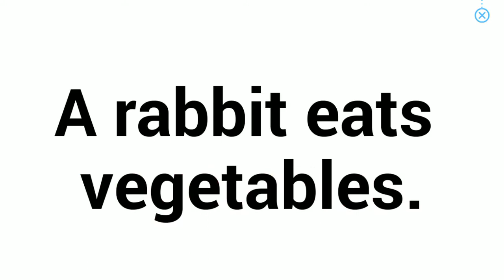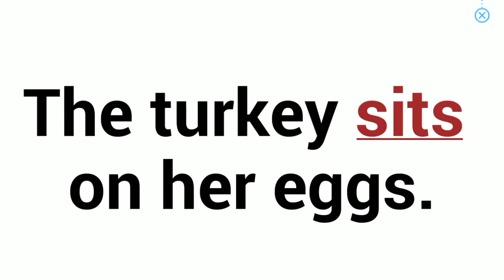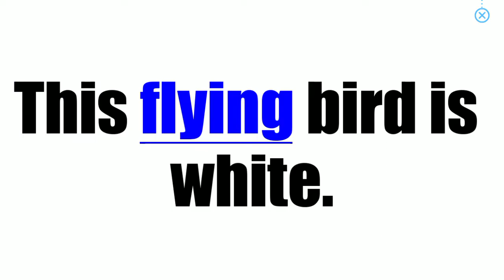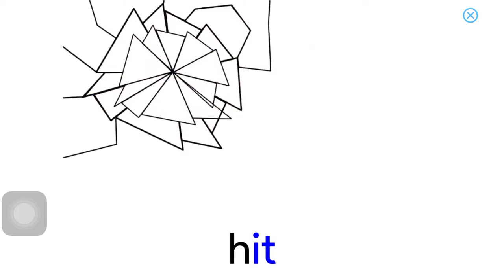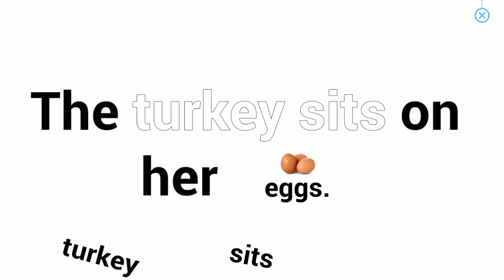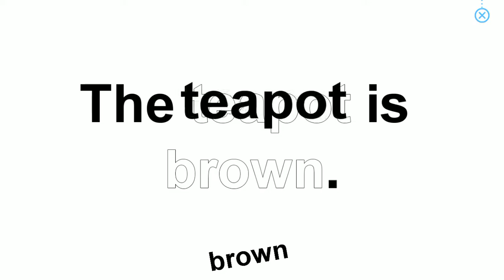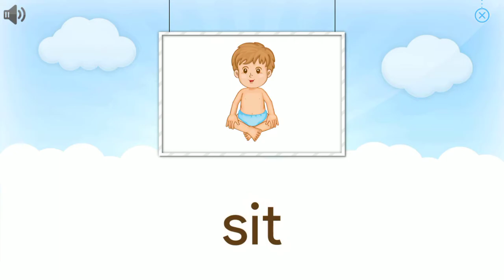Medium level - Lesson 43/310 - Monkey Junior - #1 Learn to read program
This is a lesson 43 of 310 in Medium level being recorded from our program Monkey Junior - Learn to read. Our Medium level teaches children to learn to read simple sentences and how to make sentence formation. We use both "whole word" approach and phonics approach.

Đây là một bài học số 43/310 ở cấp độ học Trung bình được ghi lại từ chương trình học của Monkey Junior - Học cách đọc. Ở cấp độ trung bình này  trẻ sẽ học được cách đọc các câu đơn giản và cách hình thành câu. Chúng tôi sử dụng cách tiếp cận "từ toàn bộ" và cách tiếp cận ngữ âm.